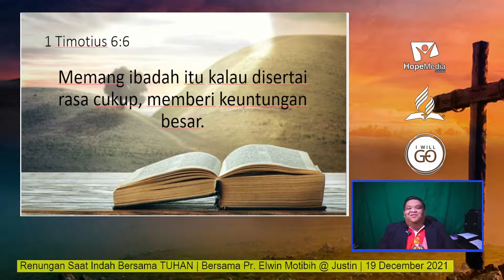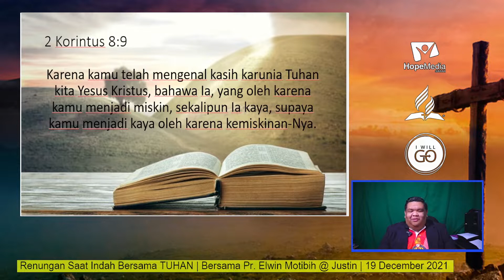Renungan Saat Indah Bersama TUHAN | Bersukacita Selamanya | 19 December 2021